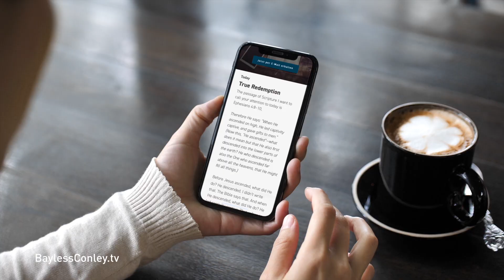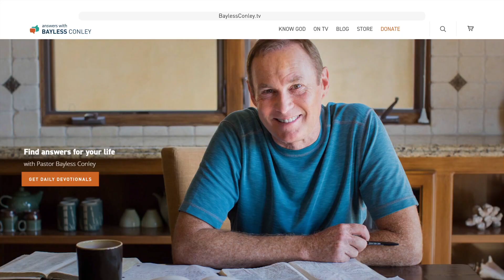When Life Hits You with the Unexpected | Bayless Conley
While sometimes overlooked, Joseph played a significant part in the Christmas story as the earthly father of Jesus. Thrown into unusual circumstances beyond his control, he humbly trusted and obeyed God.

And the same qualities that Joseph demonstrated in his life will help you in your life when you face situations that you never chose and don’t understand.

Bayless Conley’s look at the Christmas story through Joseph’s eyes will encourage you to walk faithfully with God even when life hits you with the unexpected. Listen today!

Request the full message, "The Christmas Story Through Joseph's Eyes," on CD, DVD, or MP3